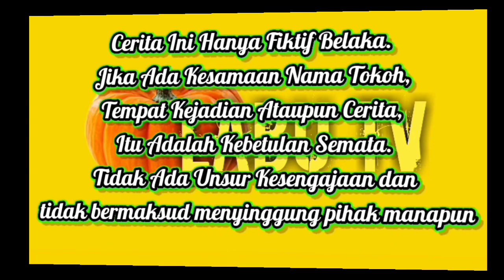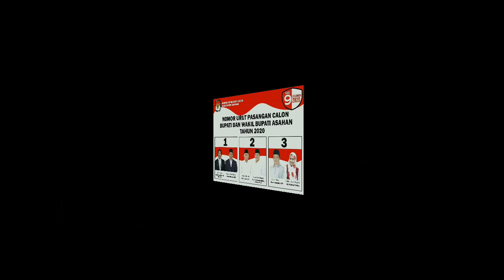Pilkada Asahan 2020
mari sama-sama kita memilih tanggal 9 desember 2020 dengan tetap patuh menjalankan protokol kesehatan untuk menghindari covid.
video ini berisikan ajakan untuk memilih dalam pilkada 2020.